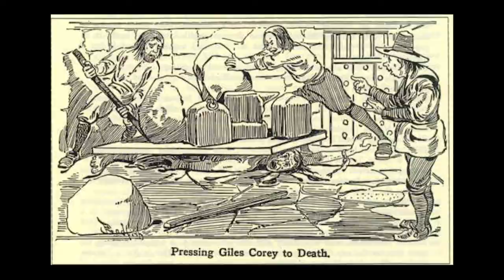Ooky Spooky Witchy Time | SALEM VLOG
I went to Boston! A long weekend trip to visit my best friend Stefi J in Boston. On the first day, we took a trip up to Salem to see all the spooky witchy stuff!

(And new videos on my Kpop channel every Monday!)
// Come be my buddy //
MAIN YOUTUBE | AmeliaNotThePilot
KPOP YOUTUBE | Kpoppin! Amelia
  // WHAT I'M WEARING //
Glasses-Warby Parker 'Abbott'
Plaid Dress-Urban Outfitters
Hat-Forever 21

 // VIDEO DETAILS //
Camera⎥iPhone6
Editing Software⎥Adobe Premiere
Music | Oxford Comma by Vampire Weekend